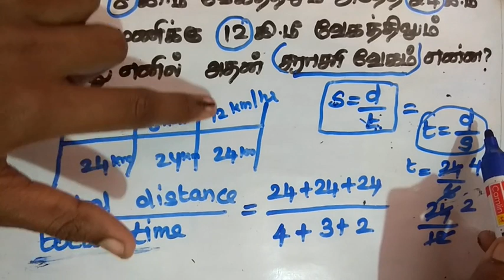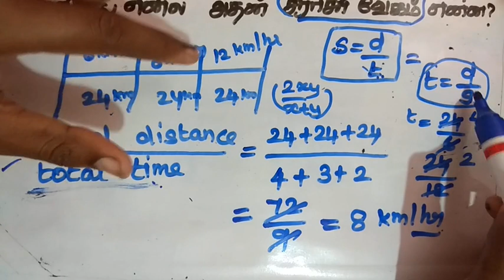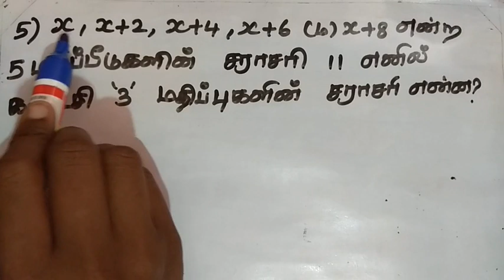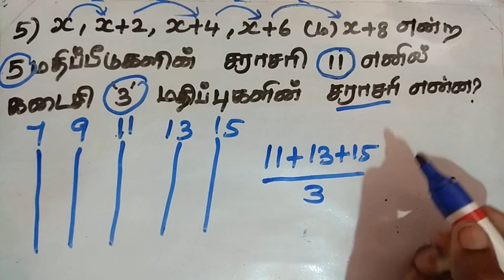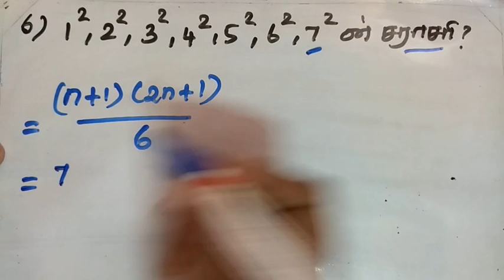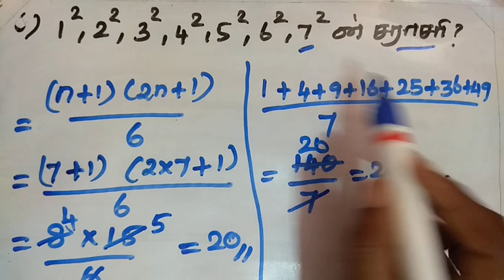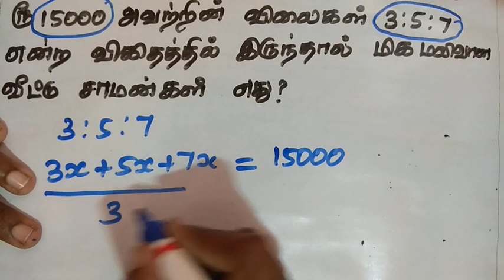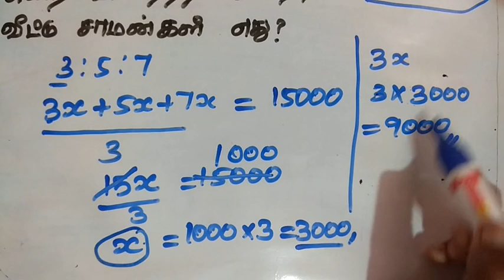Average Shortcuts and Tricks in tamil |PART 5